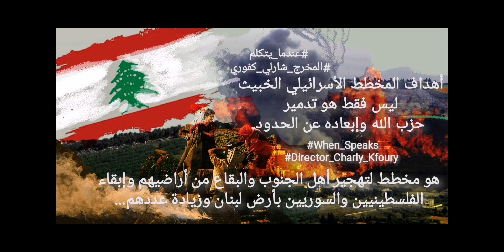charly_kfoury when_speaks director_charly_kfoury عندما_يتكلم المخرج_شارلي_كفوري lebanon war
أهداف المخطط الأسرائيلي الخبيث ليس فقط هو تدمير حزب_الله وإبعاده عن الحدود.
هو مخطط لتهجير أهل الجنوب و البقاع من أراضيهم وإبقاء الفلسطينيين و السوريين بأرض لبنان وزيادة عددهم...